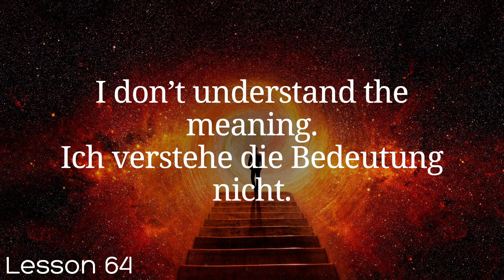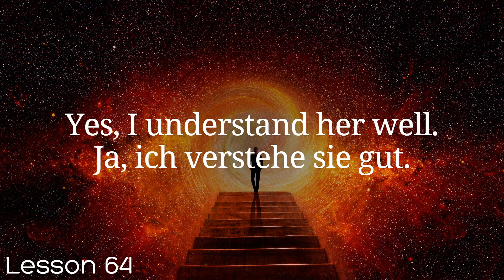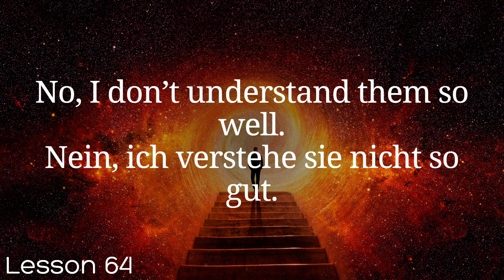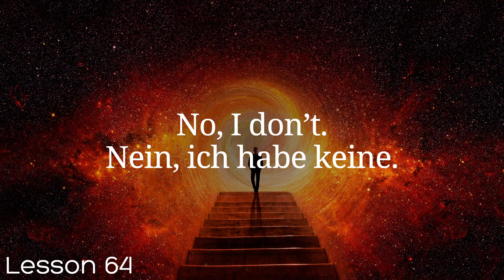All German in 100 Lessons. Learn German . Most important German phrases and words. Lesson 64